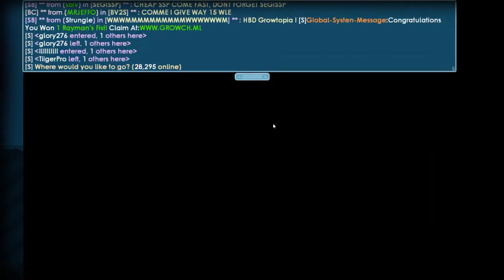PROFIT WITH 1WL GROWTOPIA FAST PROFITHING METHOD NO FARM QUICK 41 DLS | TiigerPro GT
LABA DENGAN METODE PENGHASILAN CEPAT GROWTOPIA 1WL TANPA PERTANIAN CEPAT 41 DLS | TiigerPro GT

1WL GROWTOPIA HIZLI YETİŞTİRME YÖNTEMİYLE KAZANÇ ÇİFTLİK HIZLI 41 DLS | TiigerPro GT

PROFIT SA 1WL GROWTOPIA FAST PROFITHING METHOD WALANG FARM QUICK 41 DLS | TiigerPro GT